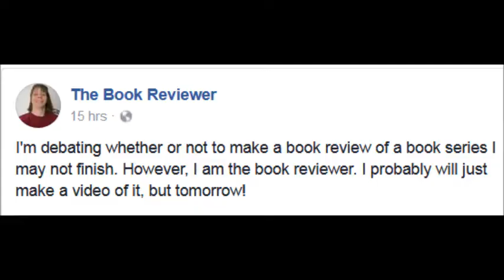Romance in The Rockies /A Lady of Definace by Heather Blanton/Book #1